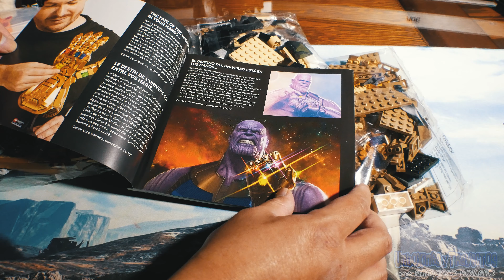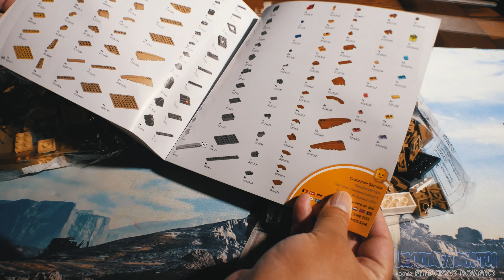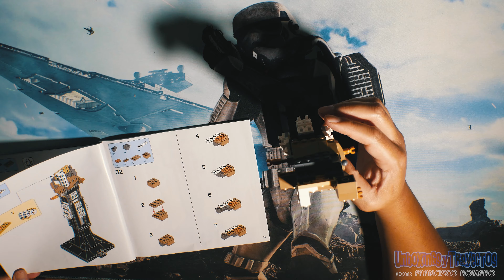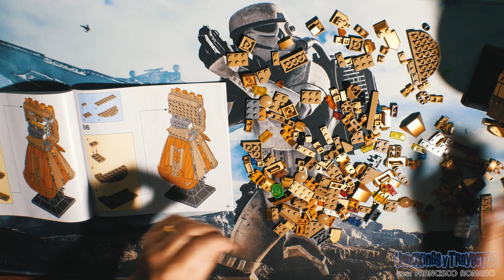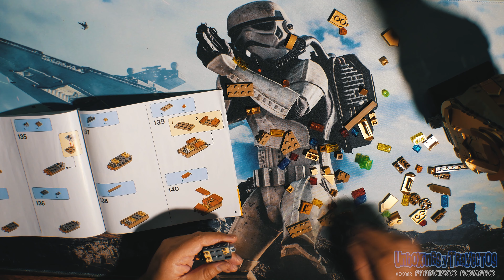248. Lego Infinity Gauntlet Unboxing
Infinity Gauntlet / Lego / Thanos / Marvel

Hoy hacemos unboxing & build a un set de lego inspirado en uno de los iconos del cine moderno.

Una versión bastante detallada del infinity gauntlet de la compañía Lego, acompáñame a ver como se acoplan los legos para formar los contornos de los dedos y la silueta del guante.